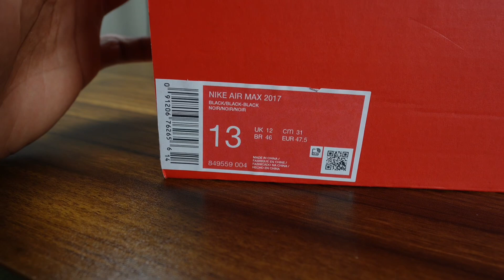Nike Air Max 2017 Triple Black Unboxing & On Feet Review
I just grabbed the Nike Air Max 2017 at the Nike Outlet, and the price was unbeatable! This pair brings that classic Air Max comfort with a sleek design that’s perfect for both casual wear and running. I can’t believe I found these on sale—they’re one of the best outlet finds I’ve had in a while. If you’re a fan of Air Max, you’ve got to check out your local outlet for steals like this!